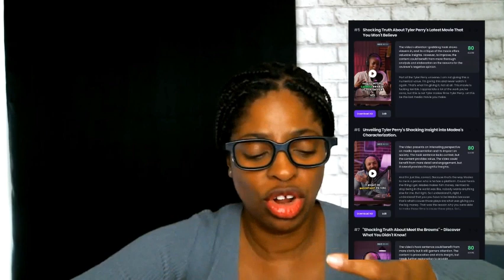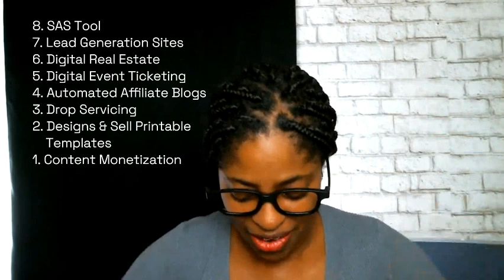Make Money While You Sleep: Automated Passive Income Ideas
🏆 Get More of my Top Tools for Content Creators for only $3!

 MY FAVORITE YOUTUBE TOOL EVER!

🔴 Confidential Top Secret Effortless Video Editing Technique - Maximize Your Impact with Minimal Effort!

🎯Ready to turn words into wealth? Discover '101 Ebook Ideas' that can earn women $1K-$5K monthly in passive income.

📚 BUY MY BOOK:Maternal Health Anxiety and Depression Relief Word Search For Mothers: Inspirational Puzzles Book, Mama's Mindful Word Find Activities Fun and Effective Way to Alleviate Anxiety and Reduce Stress